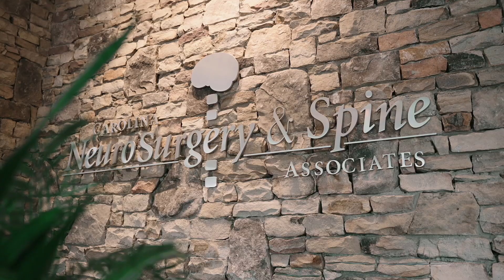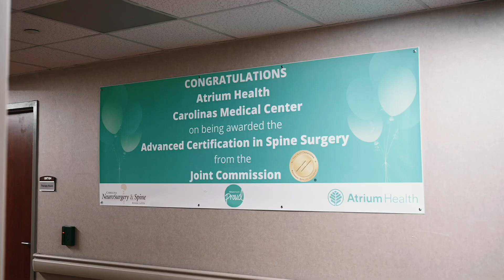What is SpineFirst?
@atriumhealthcare and @CarolinaNeurosurgery two nationally recognized leaders in the field of spine care – have established a premier partnership to provide a single source of access to spinal expertise, excellent outcomes and innovative treatments - SpineFirst.

SpineFirst is dedicated to patient-centered care. This dedication drives the SpineFirst team to deliver the most innovative, cutting edge care to Charlotte area patients, backed by nationally benchmarked outcomes data. Leveraging the expertise and subspecialized care of these two organizations provides patients one access point to both conservative, non-surgical treatment and advanced specialized surgical interventions.

The unique nature of this partnership between Carolina NeuroSurgery & Spine Associates and Atrium Health is grounded on the fact that Carolina NeuroSurgery & Spine is the largest neurosurgical private practice group in the country, and it has partnered with Atrium Health, one of the largest and most comprehensive hospital systems in the United States.

SpineFirst is not a place, but rather a combination of two leaders in spine care who have partnered together to provide all patients a clear pathway to receive exceptional spine care.  ​